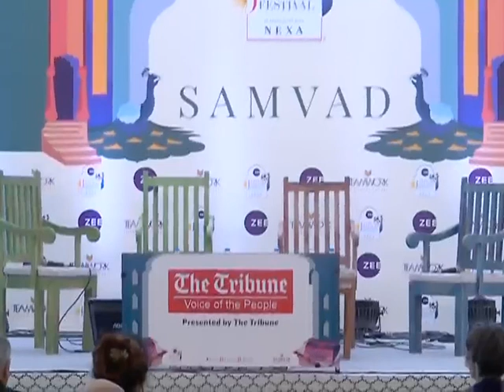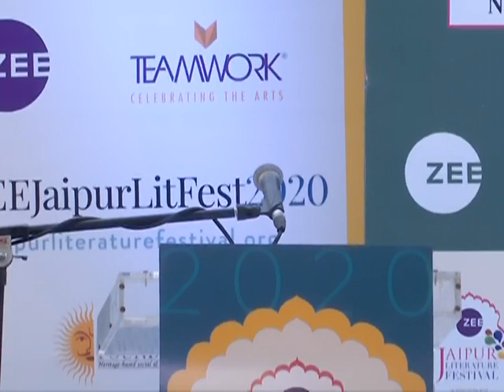Keki Daruwalla, Neelum Saran Gour, Aruna Chakravarti, Devapriya Roy | Jaipur Literature Festival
Requiem: Days of Future Past: Keki Daruwalla, Neelum Saran Gour, Aruna Chakravarti & Devapriya Roy

Keki Daruwalla writes poetry and fiction. He has published over ten poetry volumes and five collections of short stories. His novel For Pepper and Christ was shortlisted for the Commonwealth Prize. He won the Commonwealth Poetry Award in 1987. His novel Ancestral Affairs has been long listed for the Dublin Prize.

Neelum Saran Gour is the author of six novels, four short story collections, and two works of non-fiction, and has translated one of her novels from English to Hindi. She has reviewed for the TLS, the Book Review, the Indian Review of Books and Biblio, has been a columnist on the Allahabad page of Hindustan Times and currently writes a literary column for Firstpost. Her latest novel, Requiem In Raga Janki, won The Hindu Prize for Fiction, 2018. She works as a Professor in English Literature at the University of Allahabad.

Aruna Chakravarti is a well-known academic, creative writer and translator with 14 published books. Her first novel, The Inheritors, was shortlisted for the Commonwealth Writers’ Prize and her third, Jorasanko received critical acclaim and became a bestseller. Her translated works include an anthology of songs from Rabindranath Tagore’s Gitabitaan, Saratchandra Chattopadhyay’s Srikanta and Sunil Gangopadhyay’s Those Days, First Light and Primal Woman: Stories. Daughters of Jorasanko, a sequel to Jorasanko, has sold widely and received rave reviews. Her latest work, the novel Suralakshmi Villa, is due to be published this year. Among the various awards she has received are the Vaitalik Award, a Sahitya Akademi Award and the Sarat Puraskar.

Devapriya Roy is the author of three novels, The Vague Woman's Handbook, The Weight Loss Club and, most recently, Friends from College, which was serialised in The Telegraph for 42 weeks. In 2018, she published Indira, a graphic biography of Mrs Gandhi, created with artist Priya Kuriyan. Roy is best-known for the travel-memoir The Heat and Dust Project: The Broke Couple's Guide to Bharat, co-written with partner Saurav Jha, the story of an eccentric journey around India on the princely budget of 500 rupees a day for bed and board, which debuted at no.1 on the Hindustan Times-A.C. Nielsen list.

A session showcasing novels that resurrect and re­ examine recent history, both political and personal ,and reassess it in light of the present. Celebrated poet and author Keki N. Daruwalla takes us through the labyrinths of his latest novel Swerving to So litu d e: Letters to Mama. Written in the first person feminine, it describes an arc of events from the Gadar movement until the assassination of Indira Gandhi in 1984. Scholar  translator and novelist Aruna Chakravarti tells of the backstory and inspirations behind her new novel Suralakshmi Villa, an evocative saga of intertwined narratives across generations. Neelum Saran Gour was awarded the Hindu  Literary Prize for Requiem in Raga Janki. a portrait of the courtesan Janki Baillahabadi. In conversation with author Devapriya Roy, they speak of and read from their work and the context in which it was written.